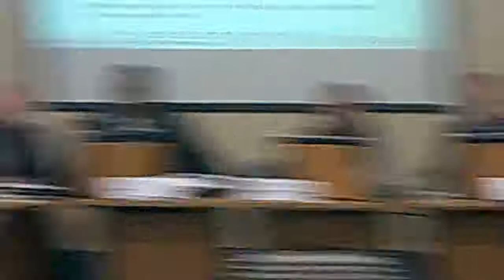Transformation and Resources Policy and Performance Committee Part 3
Continues from Transformation and Resources Policy and Performance Committee Part 2

Committee Room 1, Wallasey Town Hall starting at 6.00pm

Continues at Transformation and Resources Policy and Performance Committee Part 4